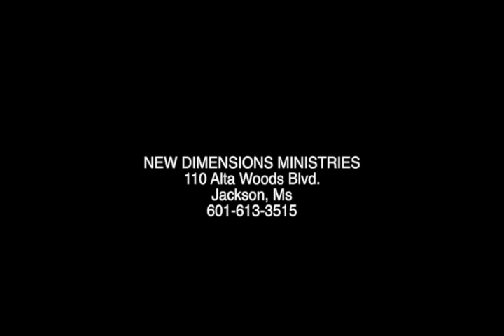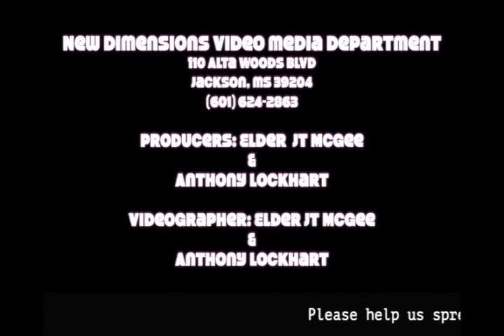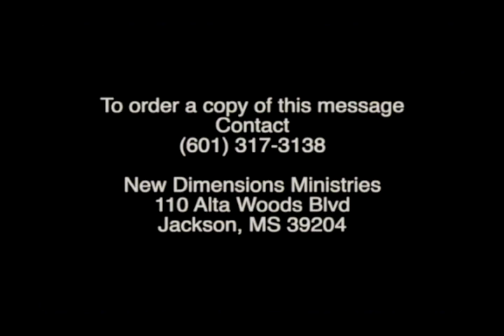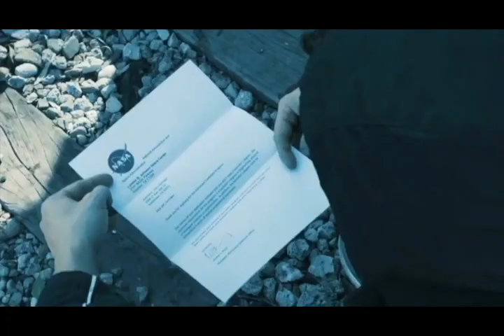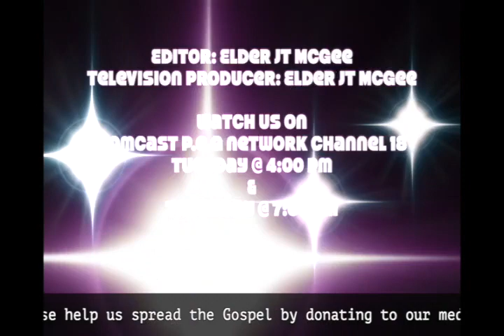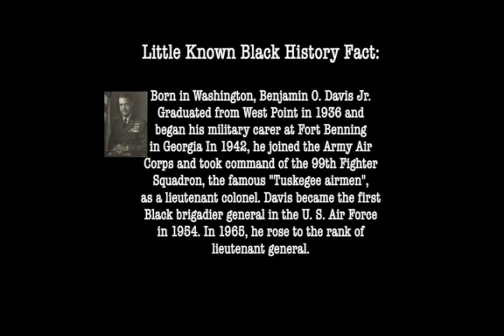Are You An Overcomer? Part III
Bishop Jenkins